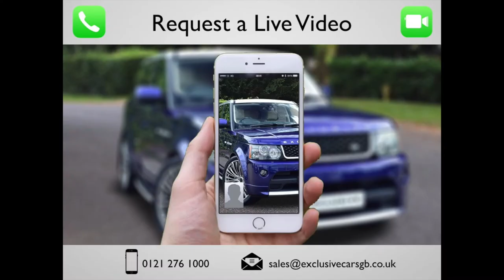Baltic Blue Range Rover Sport Autobiography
This video profiles a 2012 Range Rover Sport which has undergone an interior and exterior conversion at Exclusive Cars GB.

This video aims to highlight the key features of the vehicle whilst also giving a general overview.